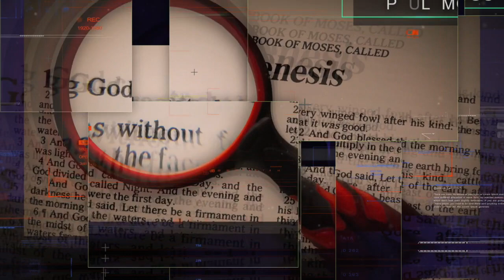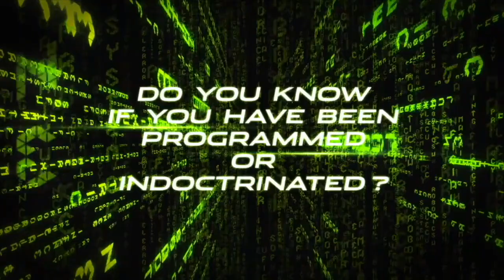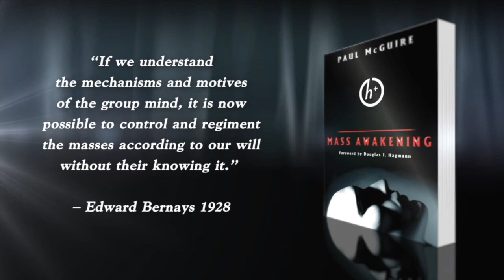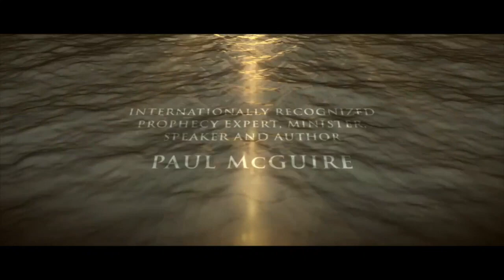TPMR 07/28/21 | SUPER SOLDIERS AMONG US | BEST OF PAUL McGUIRE